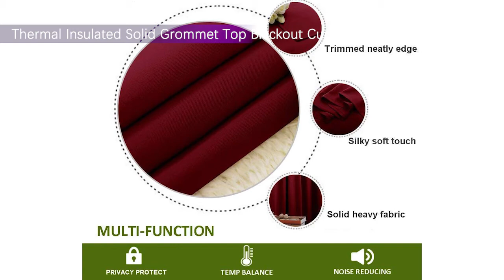5 Best Blackout Curtains|Home Decor|Window Treatment|Amazon Backout Curtains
5 Best Blackout Curtains on Amazon, We pick these products based on price and rated.
You have many planning options here to ensure your dream home. 5 Best Blackout Curtains to decorate your home!

Links:
Thermal Insulated Solid Grommet Top Blackout Curtains, Home Decorations, Living Room Curtains

100% Blackout Window Curtain Panels, Heat and Cold Blocking Drapes with Black Liner for Nursery

Thermal Insulated Blackout Curtains Wave Line with Dots Foil Printed Grommet Light Blocking

Catarina Layered Solid Blackout and Sheer Grommet Top Curtain Panel Pair

Light Blocking Gradient Color Panels Purple Ombre Blackout Curtains

Push like!

Amazon Tody's Deal !!!

Blackout Curtain,
Panels,
Drapes for Living Room,
Best blackout curtains,
Living Room Design,
blackout curtains for bedroom,
blackout curtains for living room,
blackout curtains amazon,
Window Drapes,
Home Decor,
Interior design,
heat and cold blocking curtains
The Best Blackout Curtains
The Best heat and cold blocking curtains
The Best window treatment
The Best room blackout curtains
100% Blackout Window Curtain
thermal curtains
blackout window covering
room darkening curtains
thermal blackout curtains
window treatment
window treatment for bedroom

The video description contains affiliate links, that means if you buy anything from the product links, I'll receive a small commission. this will support us to make videos. thank you for your support!